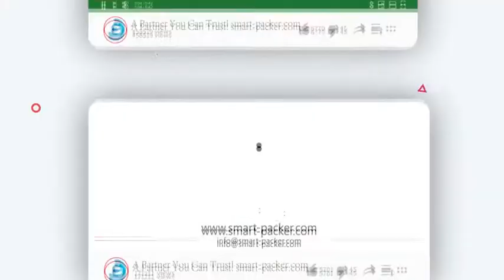Video de prueba automático de la máquina de soldadura manual de robots para ahorrar costos y mejorar